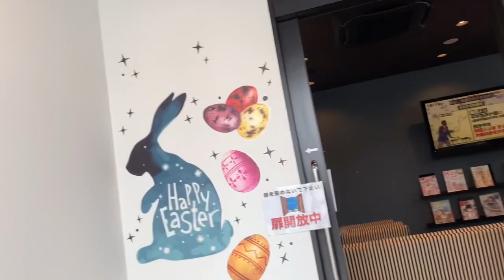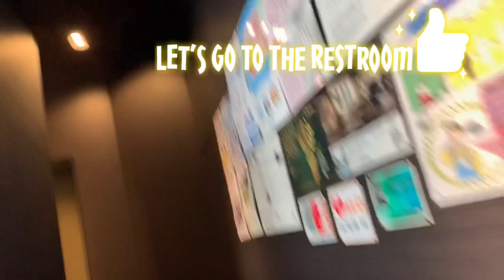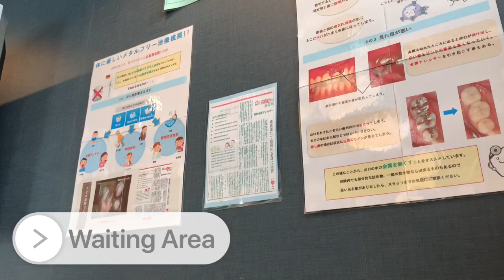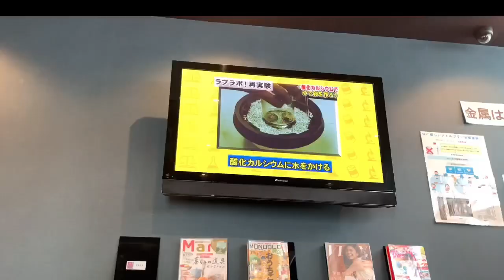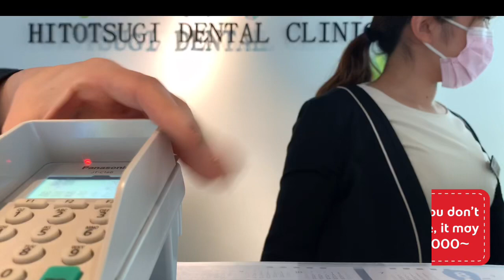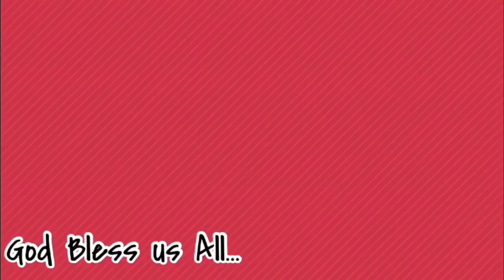DENTAL CLINIC ala HOTEL